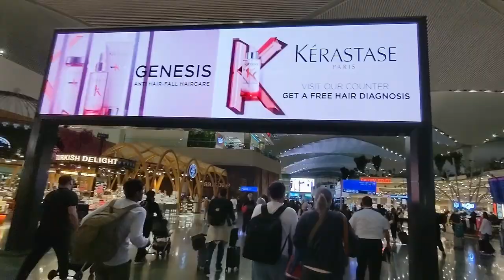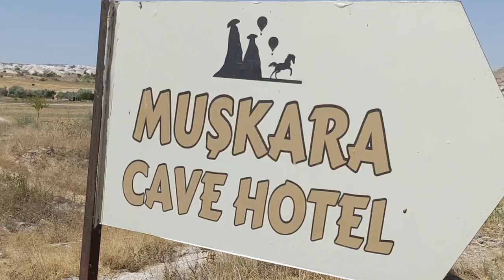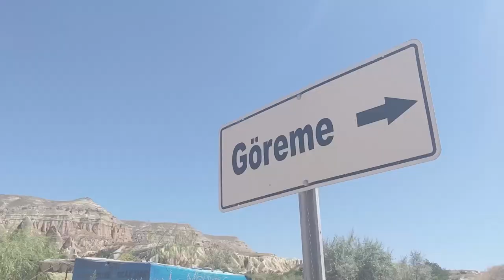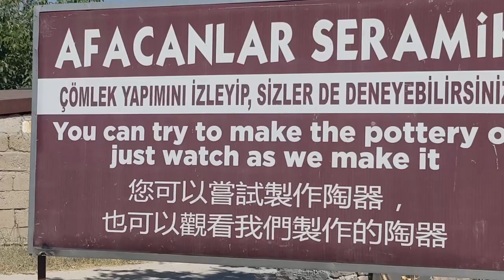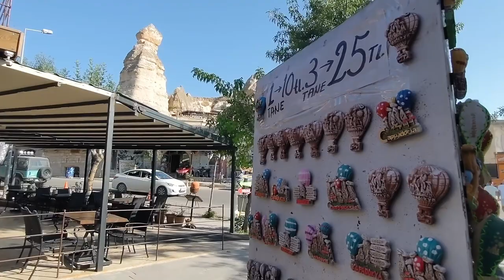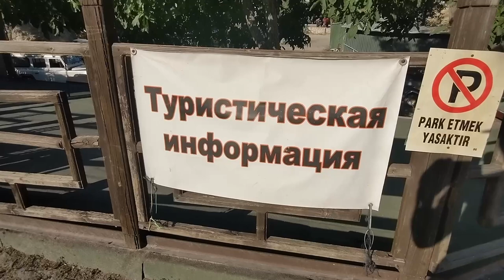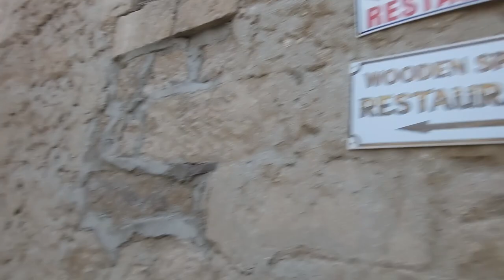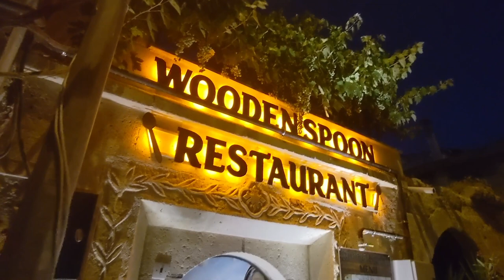Surprises on my first day in CAPPADOCIA, Turkey! 😱🇹🇷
I'd only heard of Cappadocia, Turkey a few days before I went there. It has a very distinctive landscape and is overrun with tourists...

The Jomad leaves Istanbul and arrives in Cappadocia, Turkey. He explores the villages of Cavusin/Çavuşin and Gorome/Göreme in Turkey/Turkiye. Join him at Sunset Point and the Wooden Spoon Cave Restaurant as well as in the dust of Cappadocia.

00:00 Intro
00:10 Istanbul Airport
00:20 Arriving in Cappadocia
00:40 Çavuşin
02:40 Graveyard
03:10 Walking to Gorome/Göreme
03:22 Cave Dwelling
06:57 Arriving in Gorome/Göreme
07:17 Goreme Fitness Center
10:48 Sunset Point
13:58 Wooden Spoon Cave Restaurant
16:18 Thanks for Watching!